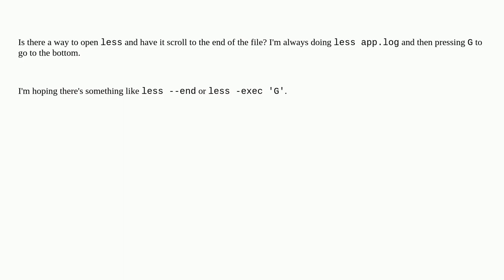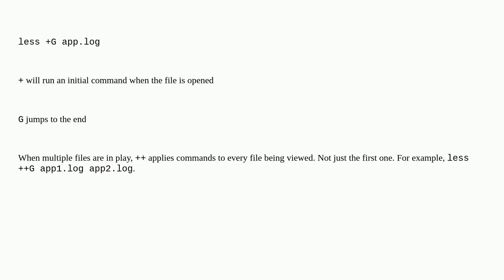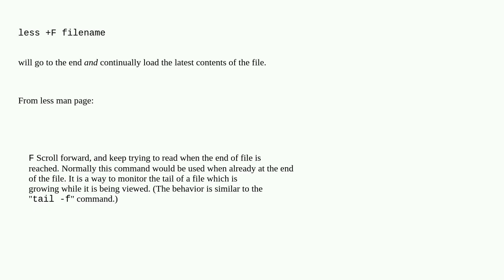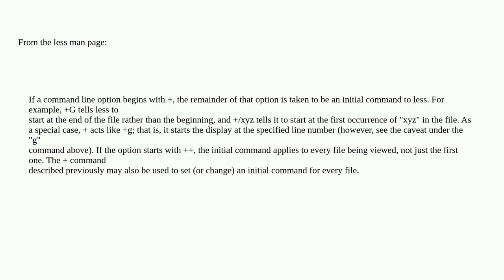Open `less` scrolled to the end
A special thanks goes out to the community

  less